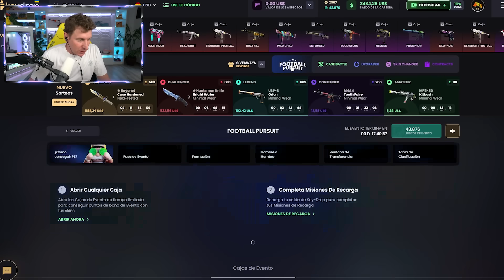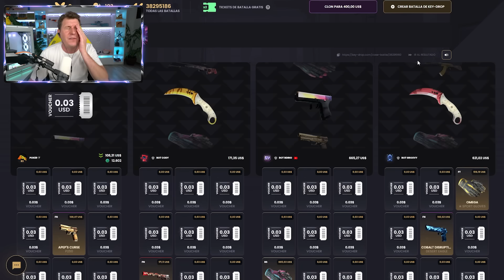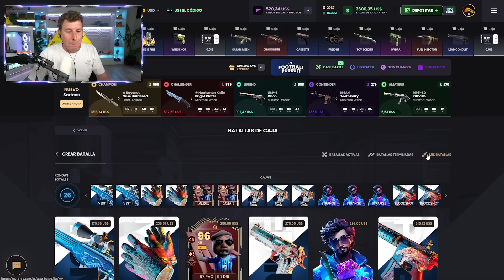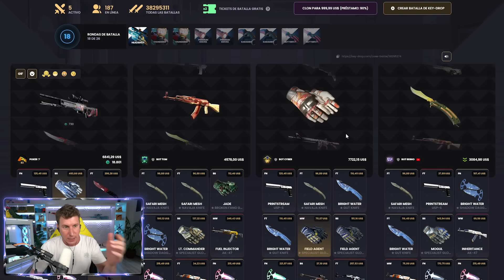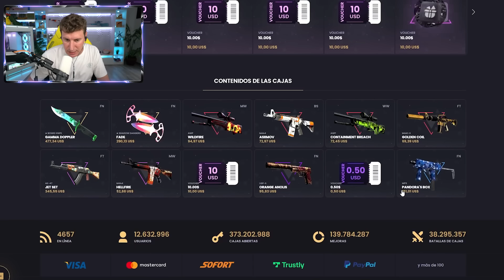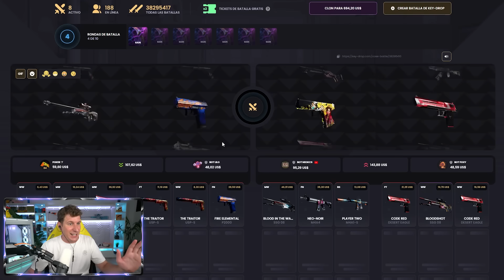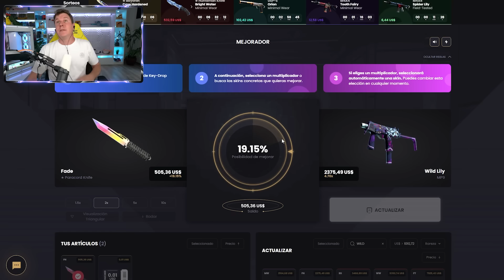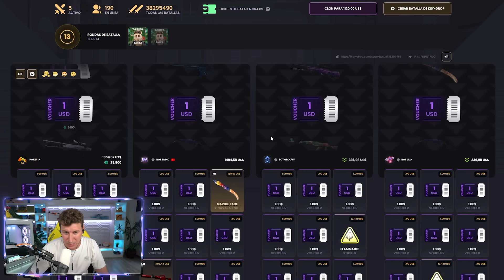LA BATALLA DE 40.000$ - KEYDROP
💥 KEYDROP CÓDIGO "POKER"